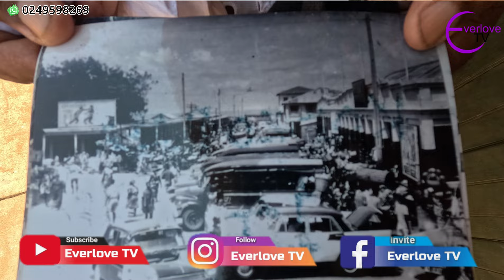The largest Keta market's downfall and the actual story behind it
Also, make sure to LIKE this video if you enjoyed it! Turn my POST NOTIFICATIONS on to get notified whenever I post!
The largest Keta market's down full and the actual store behind it